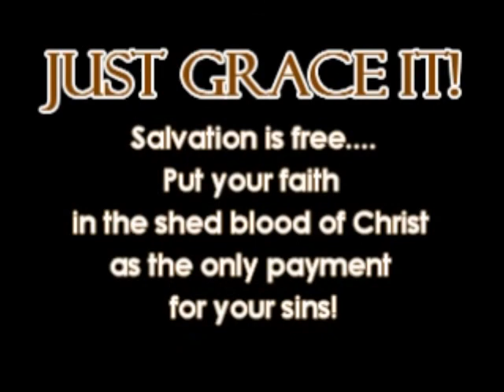Romans 6:11-14 - The Case for Grace - The New You for the New Year!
Message from Pastor Bryan Ross

Do you have questions about the Bible, or need great Bible study material? You can e-mail Pastor Ross at the following address:

God loves you, and wants to forgive you for ALL of the things
you have ever done wrong so that you wont end up in a
TERRIBLE place called Hell.

Check this verse out from the New Testament in the Bible...

"For this is good and acceptable in the sight of God our
Saviour; Who will have all men to be saved, and to come unto
the knowledge of the truth." (1 Timothy 2:3-4)

Hell was not originally created for man, but for
the Devil and the Angels in heaven who sinned
against God.

"Then shall he say also unto them on the left hand,
Depart from me, ye cursed, into everlasting fire,
prepared for the devil and his angels:"
(Matthew 25:41)

"For all have sinned, and come short of the
glory of God;" (Romans 3:23)

"And as it is appointed unto men once to die, but after this
the JUDGMENT" (Hebrews 9:27)

"For the wages of sin is death; but the gift of God is eternal
life through Jesus Christ our Lord." (Romans 6:23)

Even LIARS will go to Hell ...

"But the fearful (those that cause fear), and unbelieving, and
the abominable, and murderers, and whoremongers, and
sorcerers, and idolaters, and all LIARS, shall have their part
in the lake which burneth with fire and brimstone: which is
the second death." (Revelation 21:8)

"And shall cast them into a furnace of fire: there shall be
wailing and gnashing of teeth." (Matthew 13:42)

Hell was not originally created for man, but for the Devil and
the Angels in heaven who sinned against God.

"Then shall he say also unto them on the left hand, Depart from
me, ye cursed, into everlasting fire, prepared for the devil
and  his angels:" (Matthew 25:41)

Jesus Christ died on the cross TO PAY YOUR SIN DEBT,
and forgive you forever!

"But God commendeth his love toward us, in that, while we
were yet sinners, Christ died for us." (Romans 5:8)

"Christ died for our sin according to the scriptures; and that
He was buried,and that He rose again the third day according to
the scriptures." (1Corinthians 15:3-4)

Christ was sinless. He didn't have to die.
When He died it was for us!!

God made Jesus Christ to be sin for us, who knew no sin; so
that we might be made the righteousness of God in Him.
(2 Corinthians 5:21)

"In whom we have redemption through his blood, the forgiveness
of sins, according to the riches of His grace;" (Ephesians 1:7)

We can never pay the penalty for our sin on our own
or through GOOD WORKS!!

That's WHY Christ had to die...

"But to him that worketh not, but believeth on Him that
justifieth the ungodly, his faith is counted for
righteousness." (Romans 4:5)

"For by grace are ye saved through faith; and that not of
yourselves; it is a gift of God: Not of works, lest any man
should boast." (Ephesians 2:8-9)

If you put your faith in God to save you, but you aren't really
sure how to pray and thank him, you can use the prayer below as
a guide to help you. Just pray...

Dear God,

I believe that your Son Jesus Christ paid for all of my sins on
the cross by shedding His innocent blood for me, and that He
died, was buried, and then rose from the dead to forgive me

In Christ's name I pray.

Amen.

The SIN issue between you and God is now settled...

"Therefore being justified by faith, we have peace with God
through our Lord Jesus Christ." (Romans 5:1)

Your SECURE IN CHRIST now that your saved!!...

"In whom [Christ] ye also trusted, after that, ye heard the word
of truth, the gospel of your salvation; in whom after that ye
believed, ye were sealed with that Holy Spirit of promise (14)
Which is the earnest of our inheritance until the redemption of
the purchased possession, unto the praise of his glory. "
(Ephesians 1:13)

"He that believeth on the Son hath everlasting life: and he that
believeth NOT the Son shall not see life; but the wrath of God
abideth on him." (John 3:36)